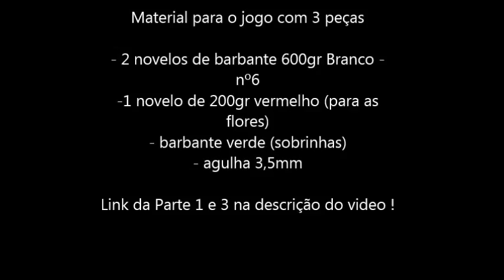Tapete Coração Pipoca - Parte 2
Material para o jogo com 3 peças :
- 2 novelos de 600gr de barbante branco
- 1 novelo de 200gr vermelho para as flores
- barbante verde para as folhas ( sobrinhas)
- Agulha 3,5mm

Envie foto do seu trabalho feito através dessa vídeo aula para